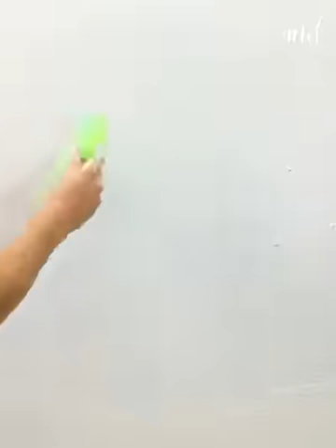Upgrade your handyman skills with these hacks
Simple Ideas is the latest YouTube Channel and social media account that seeks to inspire everyone to explore their own creativity and live their best lives. Simple Ideas will provide the latest video and written editorial to help you explore beauty, health and a new and improved lifestyle